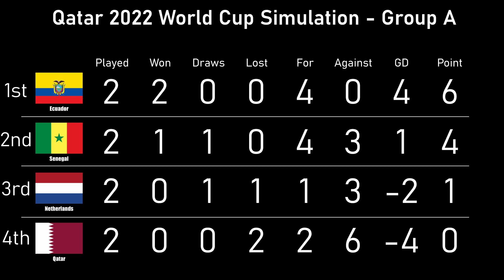FIFA 23 | Qatar World Cup 2022 | Group A | Simulation | Netherlands vs Ecuador| Full Match#qatar2022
FIFA23 Simulation
Qatar World Cup 2022
Group A Match 4
Netherlands vs Ecuador